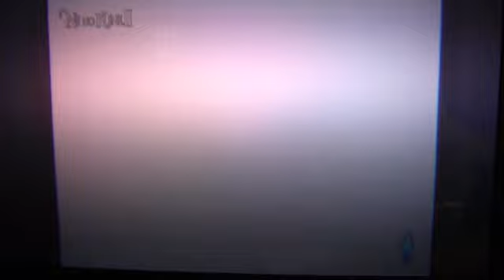Let's play Ni no Kuni II (Blind) part 107 I Must Be Stronger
Geez, this game just keeps pushing me...